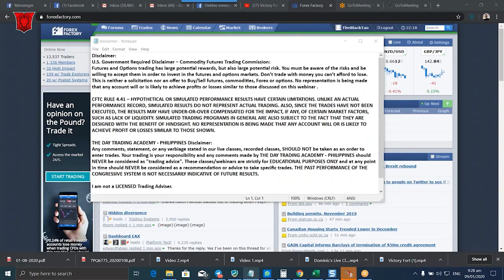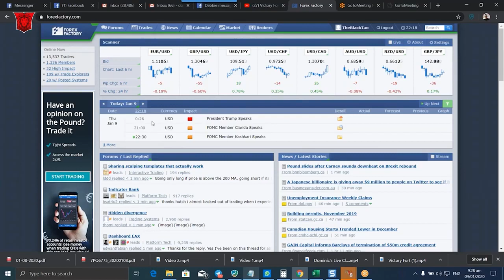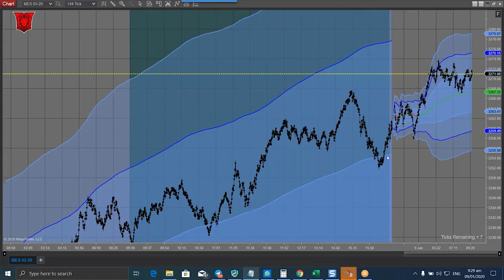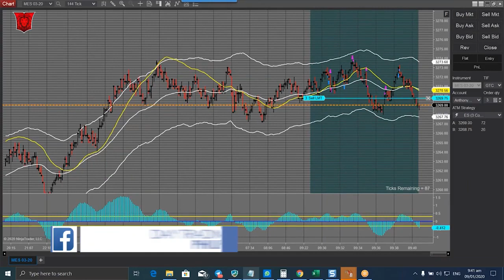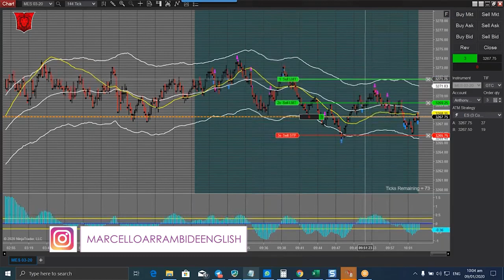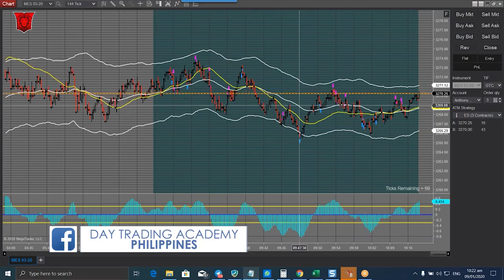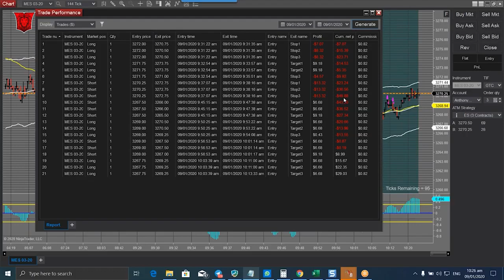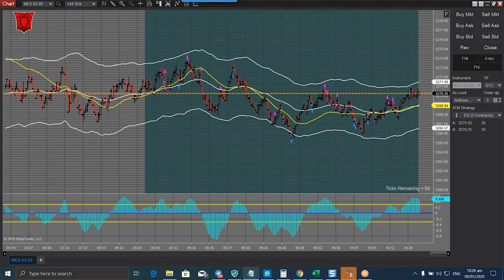Live Trading MICRO E mini ES 01/09/2020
01/09/2020: (Morning Session)

+9.25 pts (+37 ticks) (3 Contracts)